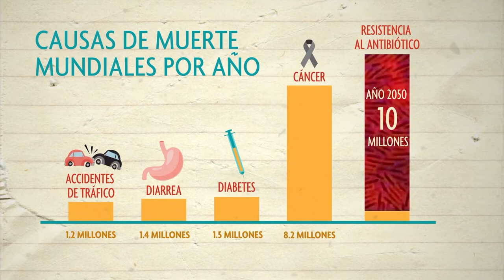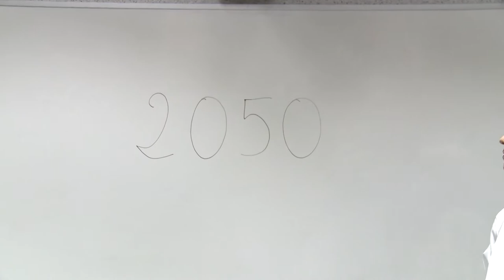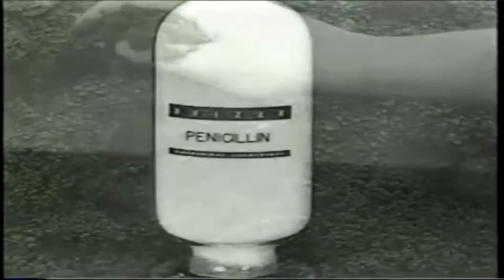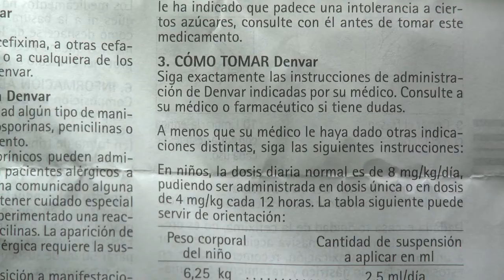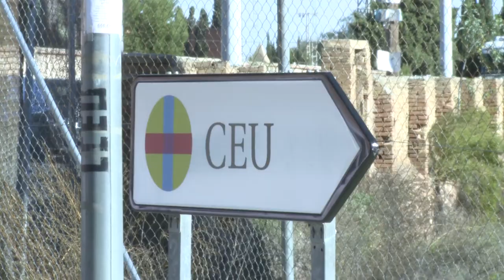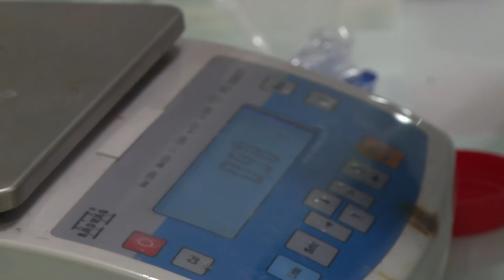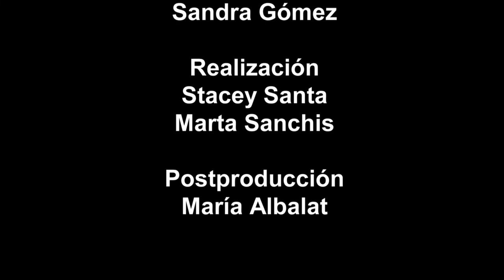SWI@CEU 2.0: concienciando sobre la resistencia a los antibióticos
Estudiantes de Periodismo de la Universidad CEU Cardenal Herrera participan junto a sus compañeros de la Facultad de Ciencias de la Salud en el proyecto SWI, para la búsqueda de nuevos antibióticos en el medio natural y para la concienciación sobre la importancia de hacer un buen uso de estos medicamentos, que contribuya a evitar el aumento de las resistencias bacterianas a los antibióticos conocidos. Las alumnas María Albalat, Malén Chapa, Ana Lavao, Sandra Gómez, Marta Sanchis y Stacey Santa Acevedo han elaborado este reportaje para informar y concienciar sobre la resistencia a los antibióticos como principal causa de muerte en 2050, según las estimaciones de la OMS, superando incluso al cáncer.

Este reportaje ha servido para introducir a más de 130 alumnos de siete colegios valencianos participantes en el proyecto SWI@CEU con la CEU UCH en este problema de salud global, al que van a contribuir con sus experimentos para la búsqueda de microorganismos con capacidad de antibiosis en muestras de tierra, que ellos mismos recogerán y analizarán. Un proyecto coordinado en la CEU UCH por la catedrática de Microbiología, Teresa Pérez Gracia.